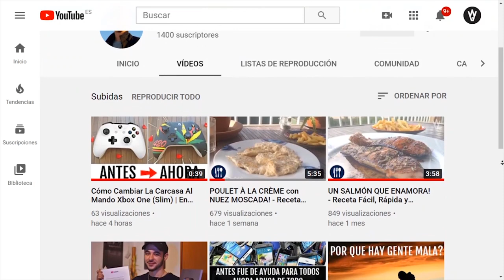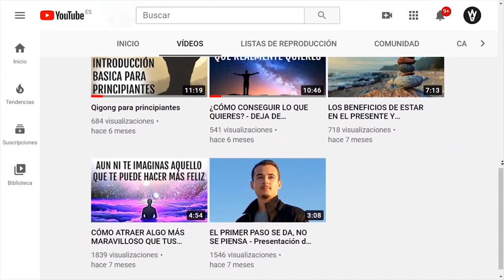Destiny 2: DESAPARECE TITAN! MONSTRUO MARINO! SECRETOS! EVACUACIÓN & FINAL DE SLOANE | LORE DE TITAN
GRACIAS POR APOYARLO!!💖 PRONTO NUEVOS VÍDEOS INESPERADOS!!😜

📰Fuentes de información mencionadas en el video:
(Ninguna)

- Priblee Loyola
- Ghost Lucky
- Oscar Romero
- Richy

👀Destiny 2: SE VA CASI TODO! NUEVA HISTORIA ORIGEN EN EL COSMODROMO! KIOSKO EXÓTICO! EXÓTICOS GRATIS!

👀Destiny 2: VUELVEN MÁS RAIDS DE D1! NUEVA ZONA SOCIAL!? ERIS & EL NÓMADA SON PAREJA!? MATAREMOS A MARA? ZAVALA CON PELO (IMAGEN 100% REAL QUE LO PRUEBA)! Y MUCHO MÁS!